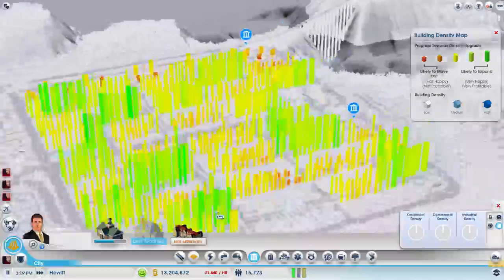SimCity - Midway Region Ep. 41 - Hewitt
In this episode we finish putting out our services, zone everything up and hit play. Oh we also get a name for the city: Hewitt